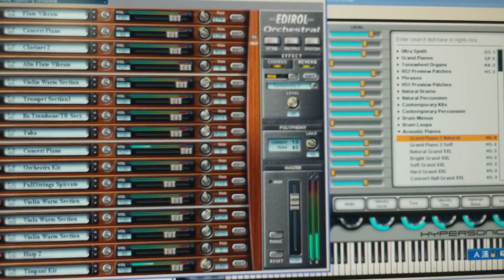たどりついたんだね